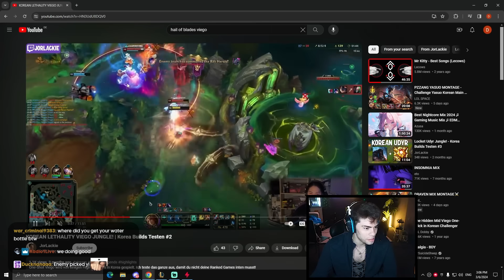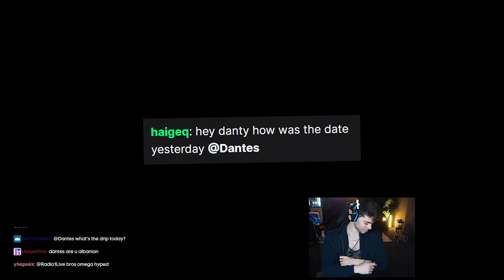They didn't believe in my New Build...